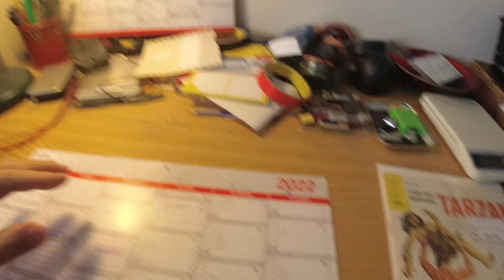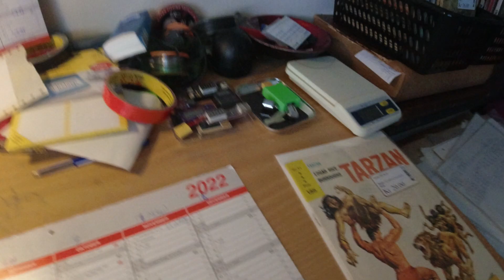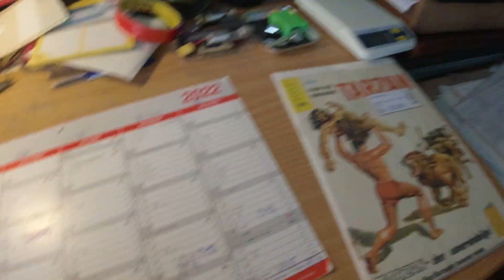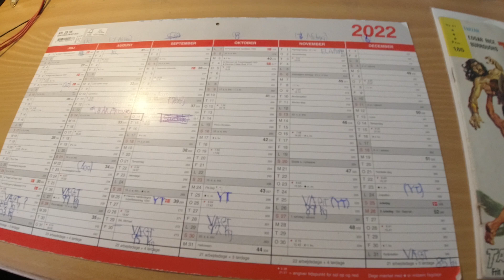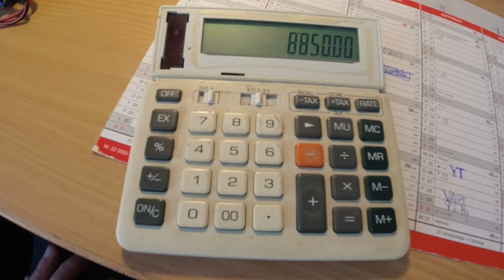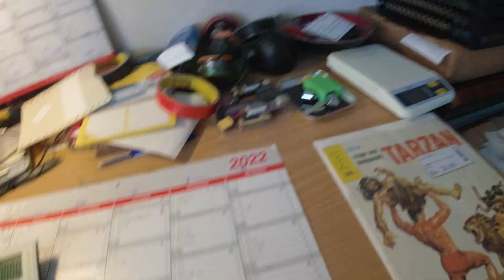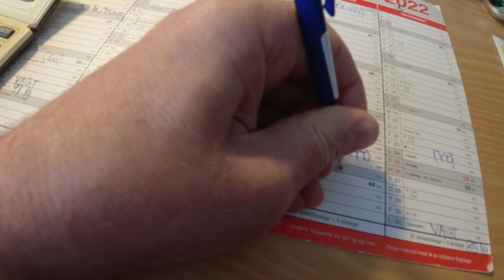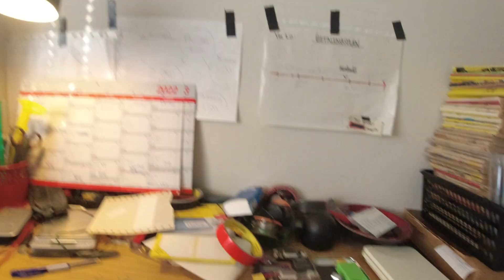MongoTV_5806 - John Venter På Bedre Tider - Del 195 - Dag 648 af 1.000 Dage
DEL 195 - Så er der kun 352 dage, til (måske) bedre tider økonomisk, fra den 1.Juni 2023. Til NÆSTE år 2023.
God SØNDAG. Jeg vil forsøge på at gøre det her, som jeg snakker om, på de her 2 video, del 195 og del 196. Jeg vil bare gemme og glemme de lidt ekstra penge, som jeg vil modtage i mine YouTube penge, fra den 25.Oktober 2022, og mine varme penge retur den 1.November 2022. Gem de penge og glem dem. Så kom frem til den 1.December 2022, stille og roligt, en dag af gangen. Jeg kan ligge og se Star Trek på Netflix, de næste 2 månder, og film på DR 1 og DR 2, som jeg kan se i en webbrowser. Jeg har ikke noget TV. Hvis jeg gør det, så vil jeg mmåske kunne have gemt cirka 10.000 kroner, elller måske mere, den 1.December 2022 ? Lidt ekstra penge, som bare kan stå i banken.